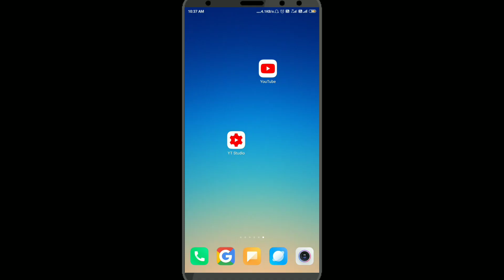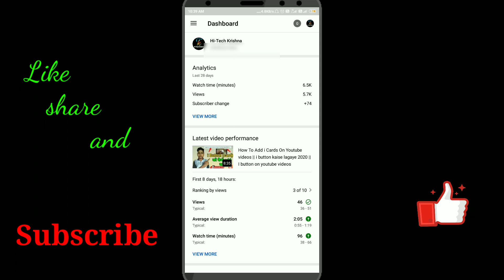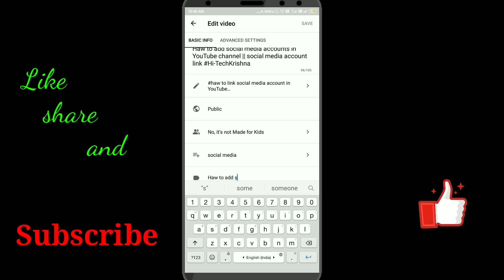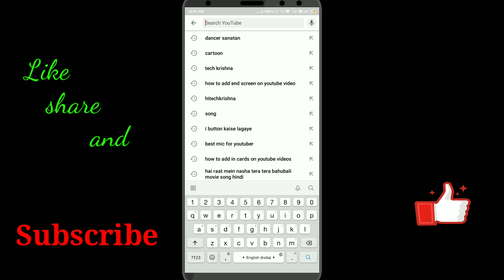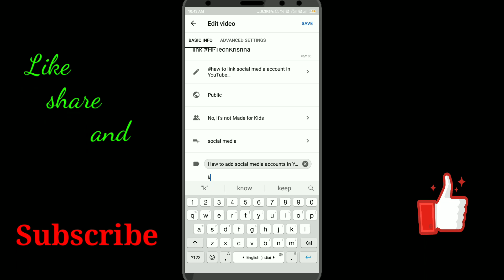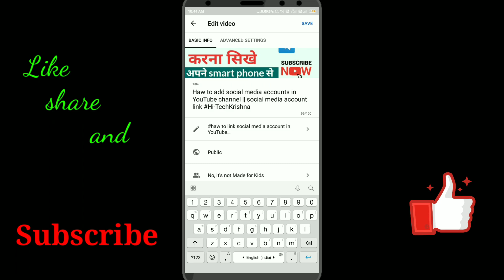How To Add Tags in Youtube Videos 2021 || YouTube Studio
How To Add Tags in Youtube Videos 2020 || Add tags to your video on YT Studio in android phone

Hi
Hi-Tech Krishna

Dosto Aaj Ki Is Video Me Maine Aapko Ye Bataya Hai Ki Aap Apni Youtube Videos Me Tags ko kaise add karna YT studio app se aur apne channel par views aur subscriber ko increase kar sakte hai Ummeed Hai Aapko Ye Video Bahut Pasand Aayegi.

My Tripod
My Mic
My Phone